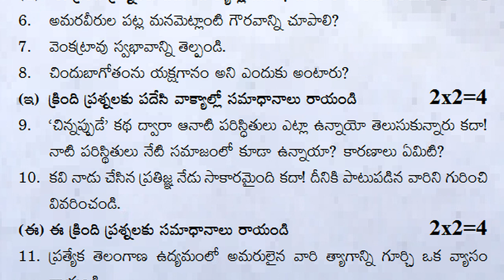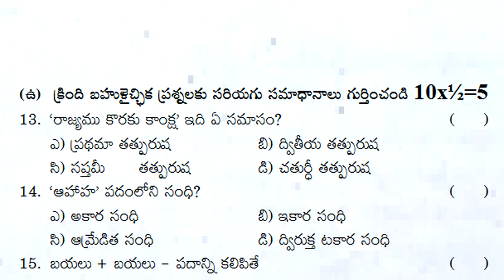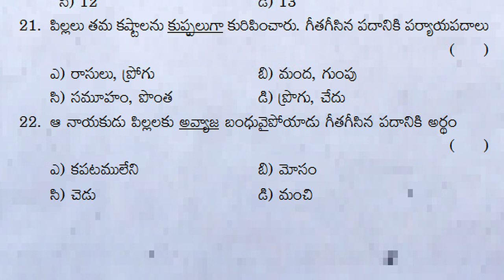fa4 8th class exam questions telugu 2023 | 8th class telugu fa4 model questions formative 4 exam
Fa4TeluguQuestionPaperClass8
Class8TeluguSamplePaperfa4
fa4teluguPracticeTestPaper8thGrade
TeluguGuessPaperfa4Class8
apClass8TeluguMockTestPaperfa4
TeluguFa4ExamQuestionPaperClass8
TeluguFa3QuestionPaper8thClass
TeluguFormative4PaperClass8
8thClassTeluguFormativePaper
Telugufa4ModelTestPaper8thClass
ap8thClassfa4teluguModelPaper
8thClassTeluguQuestionPaper
fa4teluguSamplePaper8thClass
fa48thClassteluguPracticePaper
ap8thClassteluguGuessPaperfa4
8thClassteluguMockTestPaperfa4
8thClassTeluguFa4ExamPaper
TeluguFa4PracticeTestModelPaper8thGrade
TeluguFormativeAssessmentPaper4Class8
Class8teluguf4ExamQuestionPaper

త్యాగనిరతి, సముద్ర ప్రయాణం
బండారి బసవన్న, అసామాన్యులు

శతక సుధ, తెలుగు జానపద గేయాలు
మంజీర, చిన్నప్పుడే

అమరులు, సింగరేణి, కాపుబిడ్డ, మాట్లాడే నాగలి

ఉపవాచకం

చిత్రగ్రీవం, షోయబుల్లాఖాన్

చిందు ఎల్లమ్మ, ఇల్లు – అనందాల హరివిల్లు

జానపద కళలు, పి.వి.నరసింహారావు

పదవిజ్ఞానం

8th class telugu fa1 paper answer sheet | fa1 telugu sample papers class 8 2023 | fa papers 2023

8th class telugu fa mini practice question paper | 8th class telugu fa model test paper | fa telugu

class 8 telugu fa mini exam test paper | 8th class fa-1 practice question paper | fa telugu clas 8th

8th class telugu fa mini sample question paper | class 8th telugu fa-1 practice exam test paper

class 8 telugu fa mini exam practice test paper | 8th class telugu fa-1 question paper | telugu fa

class 8 telugu fa mini exam sample paper | 8th class telugu fa model test paper | telugu 8th fa

telugu fa1 question paper class 8 | fa1 telugu fa mini sample test paper | fa1 class 8 telugu exam

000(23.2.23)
8th class fa4 telugu exam 2023 | fa4 exam question paper class 8 |formative assessment 4 model test